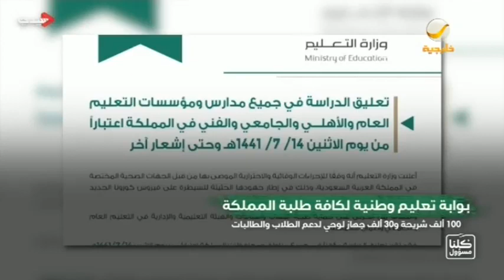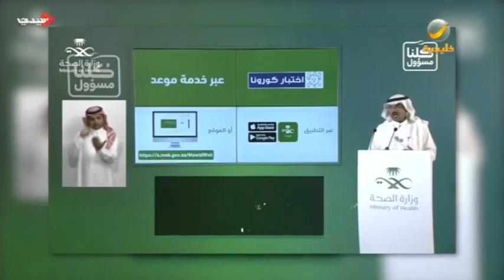بقاع الوطن.. السعودية في زمن كورونا جسد واحد